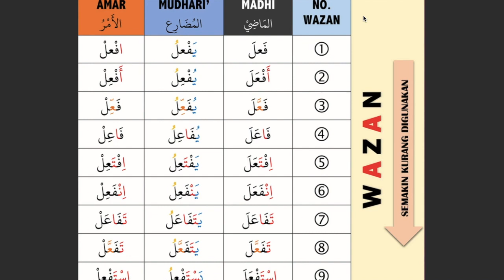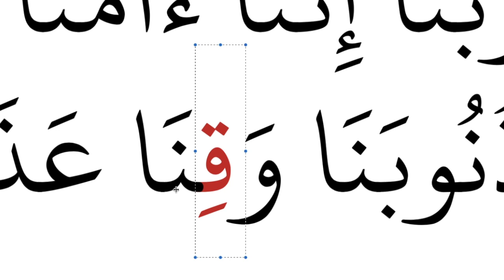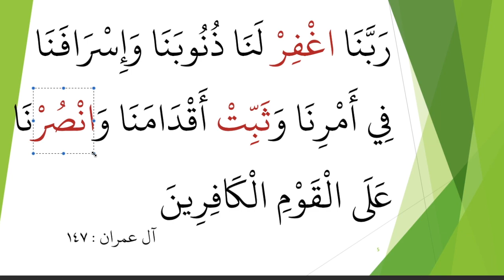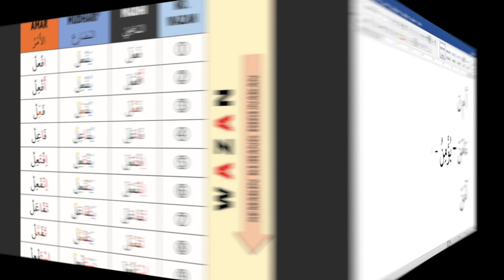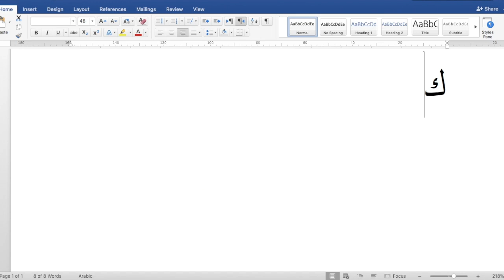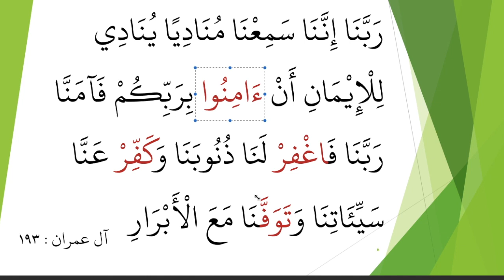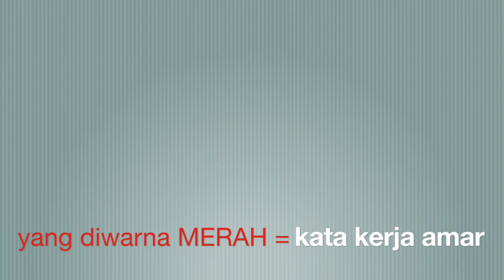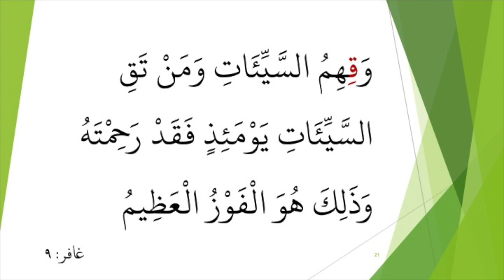PELAJARAN 39 : FAHAMI KATA KERJA SURUHAN DALAM DOA-DOA DARI QURAN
SILA KLIK DI BAWAH  UNTUK LAKUKAN LATIHAN, SELEPAS SELESAI MENJAWAB, TEKAN SUBMIT DAN KEMUDIAN VIEW SCORE.